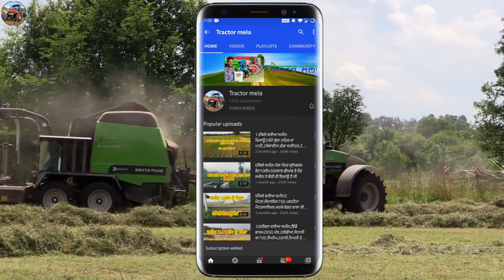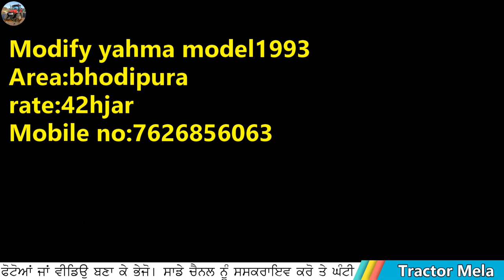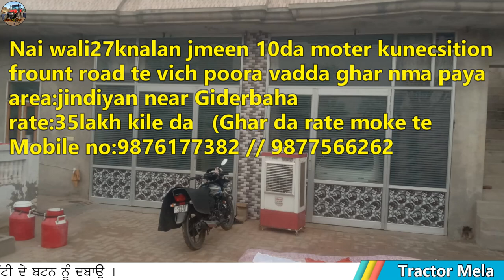ਸੋਲਰ ਸਿਸਟੱਮ ਤੇ ਹੋਰ ਸਮਾਨ ਵਿਕਾਊ ਫੈਮਲੀ ਸਾਰੀ ਬਾਹਰ ਜਾ ਰਹੀ ਹੈ ਜੀ / Combine / Cycall / Maruti Brezza / i20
"ਟਰੈਕਟਰ ਮੰਡੀ"
"ਪੁਰਾਣਾ ਟਰੈਕਟਰ ਮਾਰਕੀਟ"
,ਸੋਨਾਲੀਕਾ,
ਫੋਰਡ,
ਫਾਰਮਟੇਕ,
ਮੈਸੀ ਪ੍ਰੀਤ,
ਸਵਰਾਜ 855,
ਮੰਡੀ,